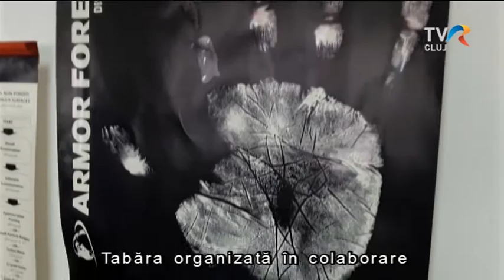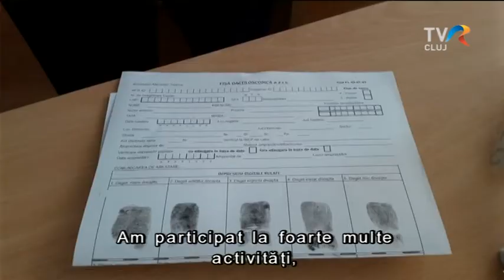Lehetséges küldetés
Lehetséges küldetés - ez a megnevezése annak az egy hetes nyári tábornak, amelyet a kolozsvári Septimiu Muresan rendőriskola és az Etnokulturális Kisebbségek Forrásközpontja közösen szervezett. A cél: megismertetni és megszerettetni a középiskolás diákokkal a rendőri szakmát. Ez esetben az ország 7 megyéjéből 7-7 magyarajkú diákot válogattak be a táborba, ezzel is kiemelve, hogy Romániában magyarul beszélő rendőrökre is szükség van, sőt mi több, mind a rendőriskolában, mind a bukaresti rendőrakadémián elkülönített helyek állnak rendelkezésükre.